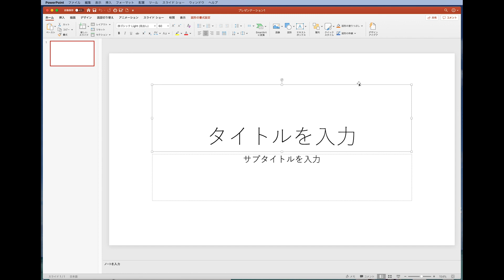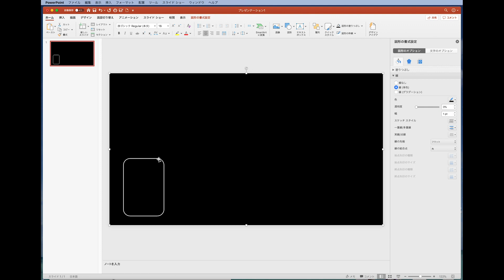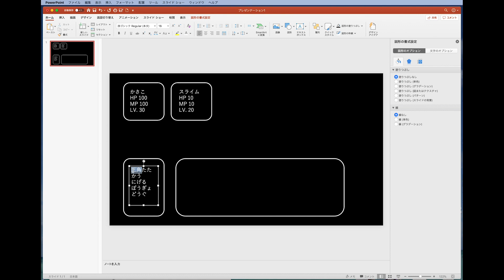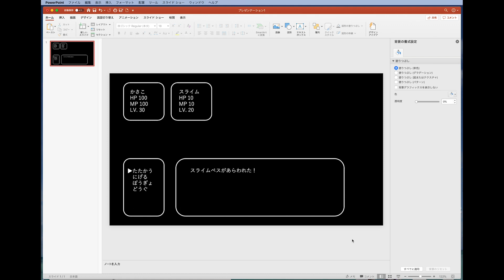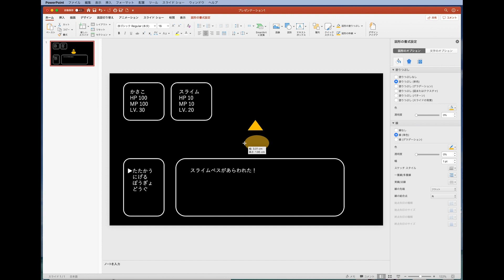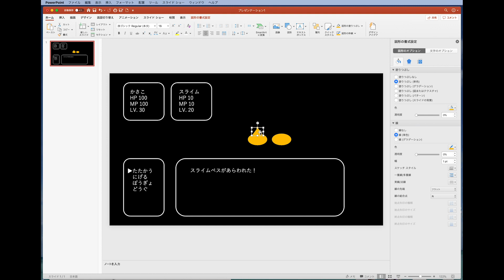ドラクエの戦闘画面をパワポで簡単に作る方法！（音声なし解説動画）